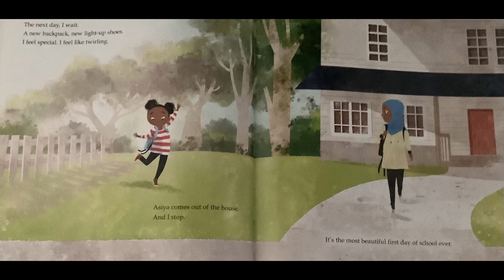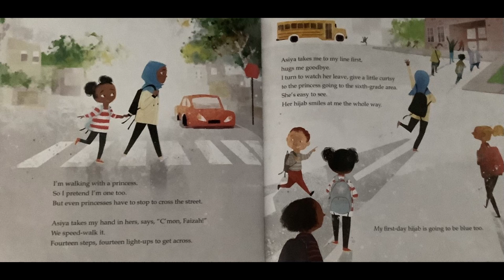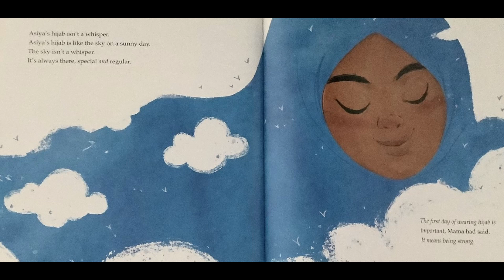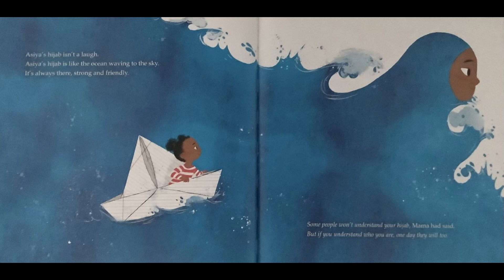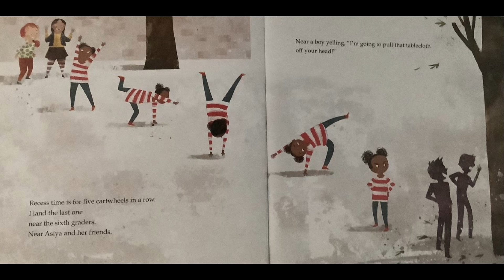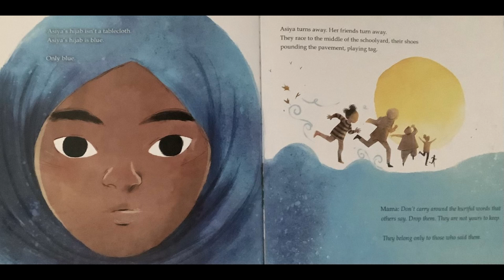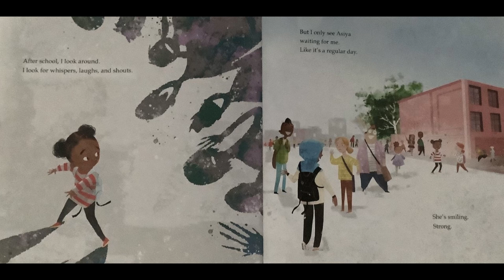RAMADAN READS: THE PROUDEST BLUE WRITTEN BY IBTIHAJ MUHAMMAD & S.K. ALI & ILLUSTRATED BY HATEM ALY